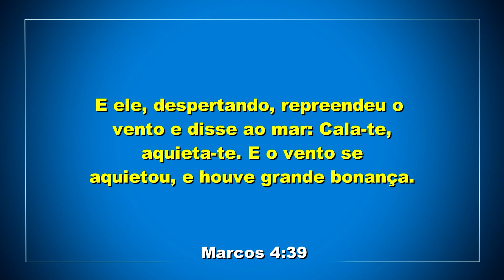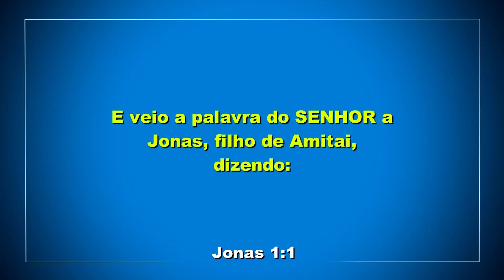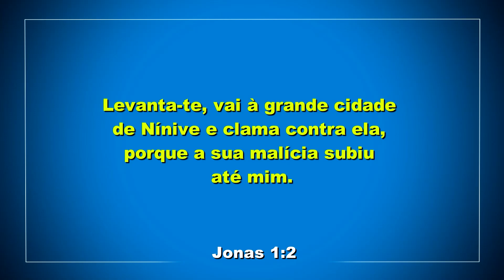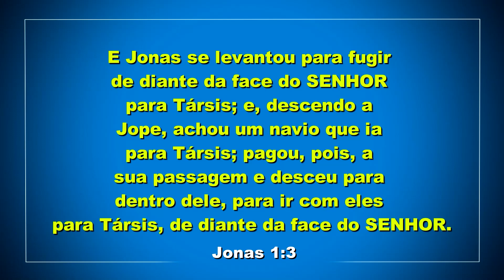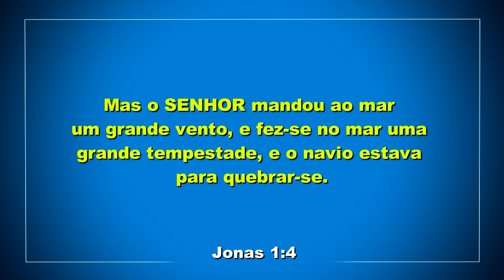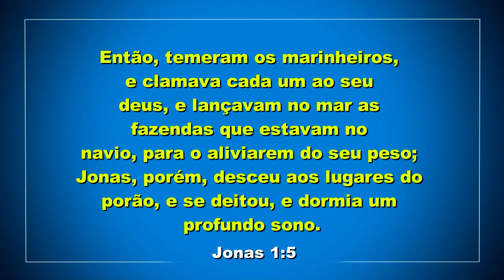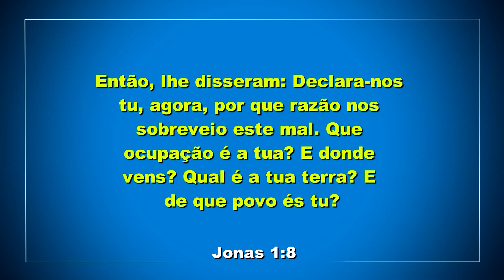IIGD Ribeirão Preto Pr. Victor Martins 12-04-23